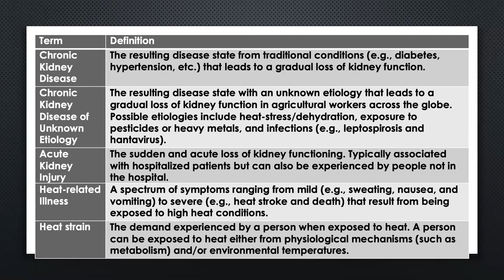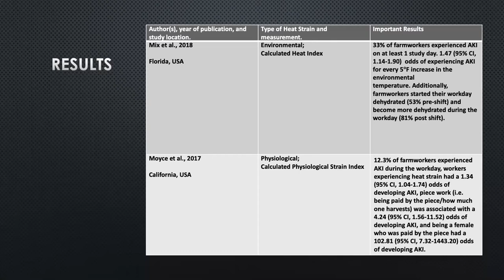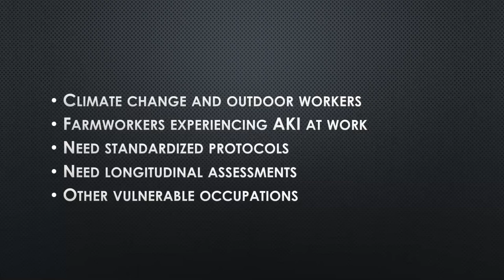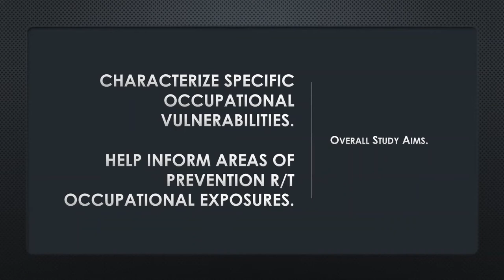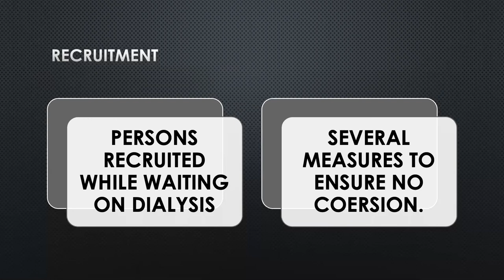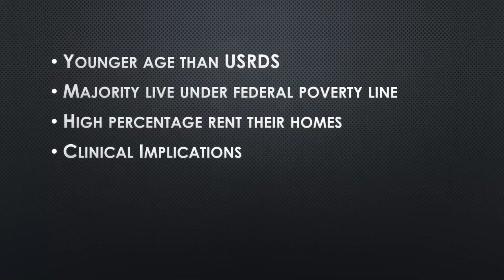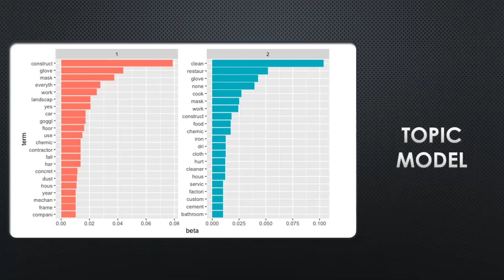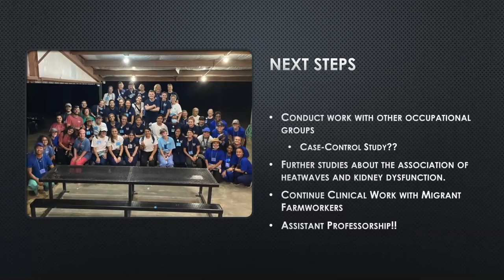From work to the dialysis chair: The impacts of occupational exposures on kidney health, Daniel J. S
Daniel J. Smith, MS, RN, CNE